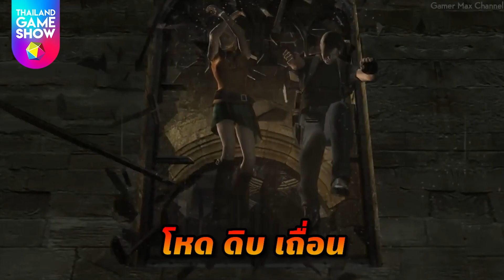Resident Evil 4 เกมที่ผู้สร้างต้องฮาราคิริตัวเองนับไม่ถ้วน! | TGS History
สะเทือนวงการกันอีกครั้ง กับการเปิดตัว ResidentEvil4Remake เกมภาคที่โด่งดังที่สุดของแฟรนไชส์ ที่มีเสียงแตกออกมาเป็นสองฝั่งทั้งควร และไม่ควร นำมา "รีเมก" เพราะนี่คือสมบัติแห่งชาติของเหล่าเกมเมอร์โดยแท้จริง แต่กว่าจะมาเป็นเวอร์ชันสมบูรณ์ที่ทุกคนได้สัมผัสกัน ต้นกำเนิดเกม ๆ นี้ มีที่มาที่ไปอย่างไร โซเซฟ ทาเลนต์สุดป่วนของเรา จะมาเล่าให้ฟังใน TGS History